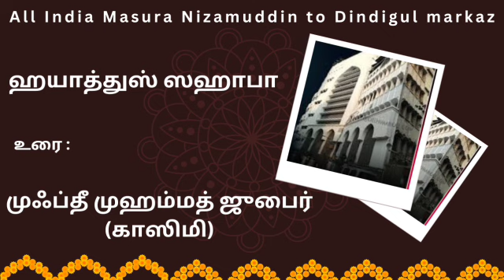ஹயாத்துஸ் ஸஹாபா|உரை :முஃப்தீ முஹம்மத் ஜுபைர்(காஸிமி)|அகில இந்திய மசூரா நிஜாமுதீன் முதல் திண்டுக்கல்